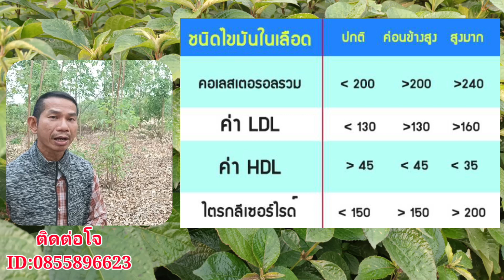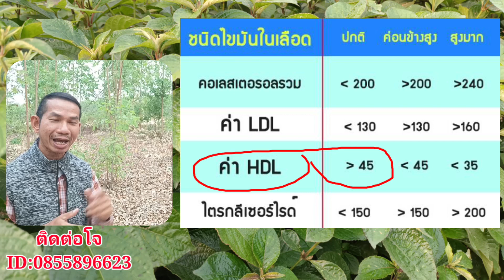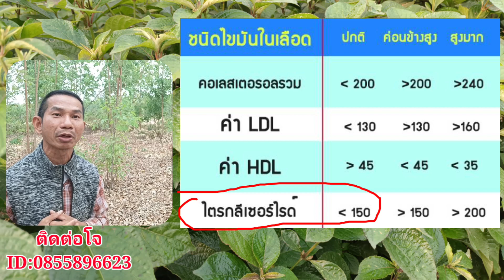กล้ามเนื้ออ่อนแรงเพราะมีสิ่งนี้ในหลอดเลือด@สมุนไพร โจฮักนะสารคาม ลุงโจสมุนไพร EP.1422